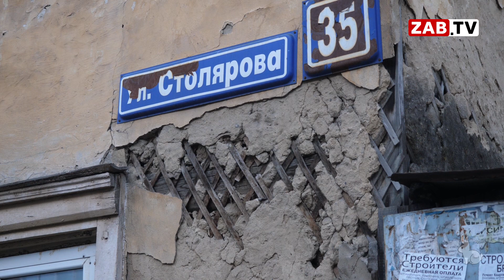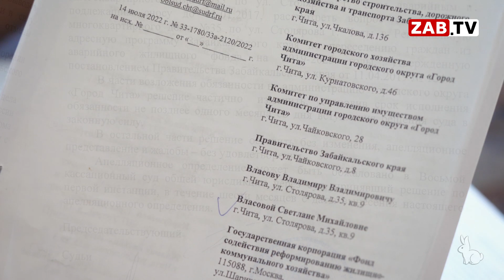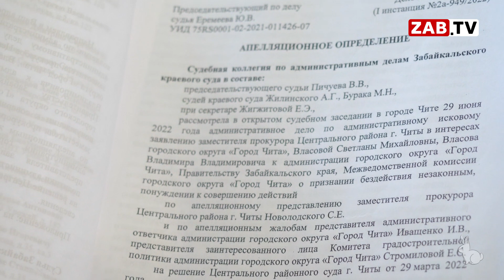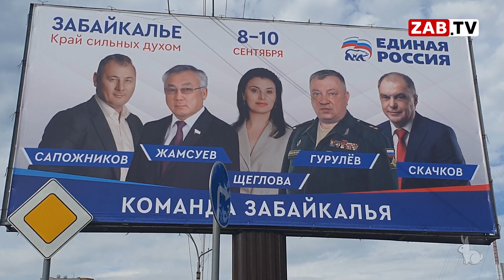Барак, построенный в 1905 году, рассыпается на глазах, а жители никак не могут добиться переселения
Жители дореволюционного барака вынуждены отстаивать свое право на расселения из аварийного дома в судах. Главным оппонентом людей, которые проживают в тяжелых условиях, выступает администрация города Читы. Как дожить до переселения, смотрите в репортаже моих коллег.